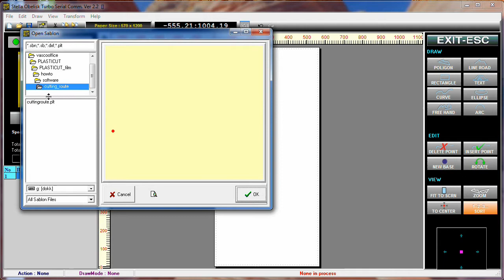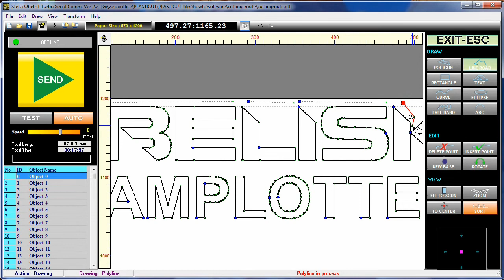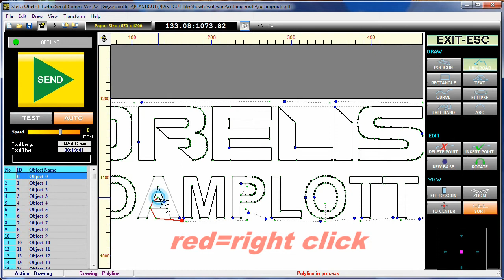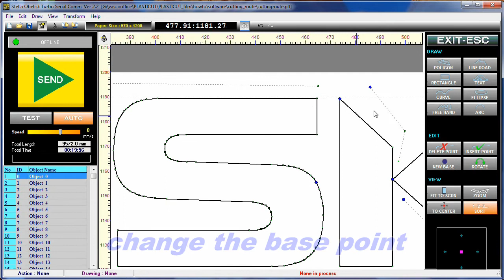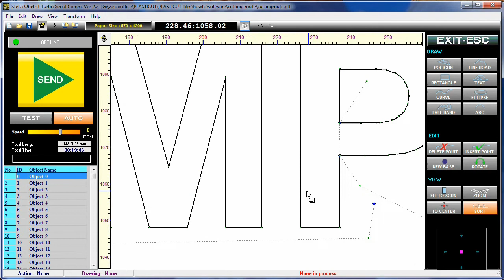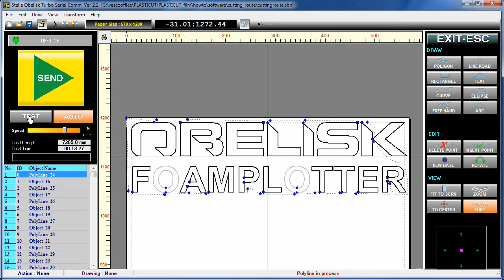OBELISK How-to plan the cutting route manually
Manual cutting route planning gives the opportunity to make a custom route.